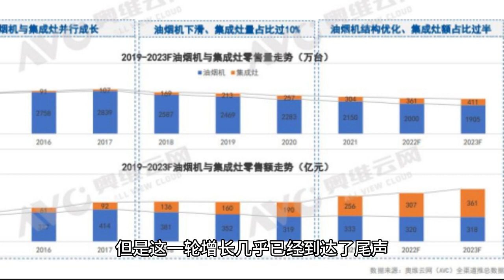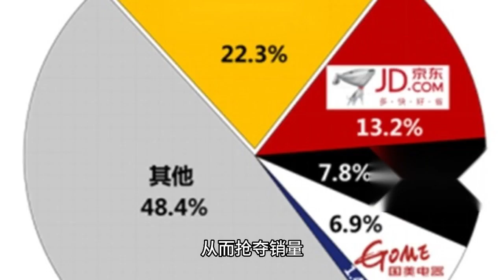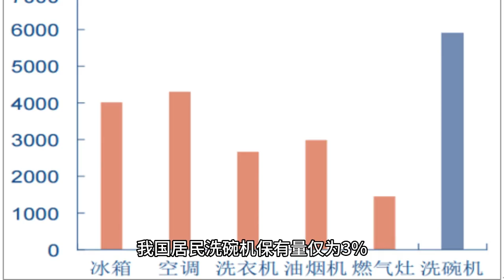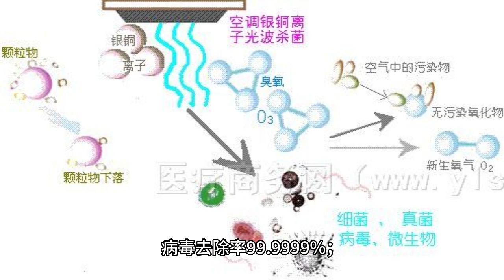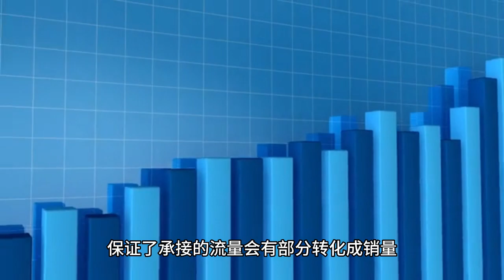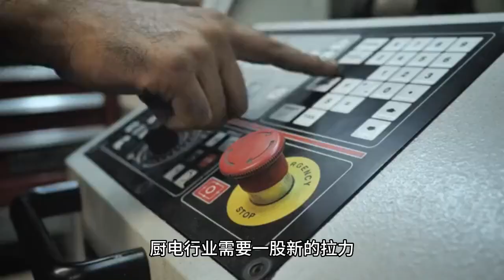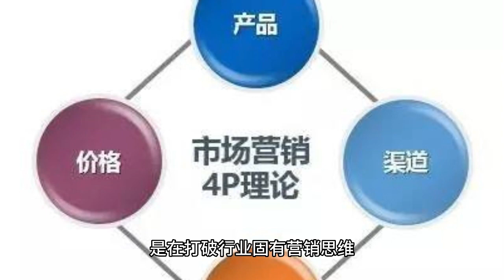Boss Electronics joined hands with Wang Yibo to break through the circle and opened up a new busines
The boss electric organ has announced! The new spokesperson is Wang Yibo!

　　In a very short time, the news quickly appeared on Weibo hot search, and also caused strong resonance on social platforms such as Jitterbug.

　　The kitchen appliance industry has always been cautious and conservative in the selection of spokesperson because it is a durable consumer product, and it is almost the only criterion to match the brand image and be a brand mimic. But this time, boss appliances break through the routine and cooperate with young artist Wang Yibo, what kind of message does it send to the whole industry?

　　Not broken, behind the broken circle is a new way to play the new period of kitchen appliances

　　Kitchen appliances industry is developed along with China's real estate dividend, but this round of growth has almost reached the end. According to the Aowei cloud network data show that China's kitchen appliance market size growth rate since 2018, there are three years in negative growth, the overall market size is also a drop again and again, kitchen appliances have entered the stock market.

　　In a brand new period of kitchen appliance industry development, most of the kitchen appliance companies that are used to playing downwind bureau are still following the experience of the incremental dividend period: backing the B-side traffic, maintaining good channel relationships, relying on the B-side operation, and thus grabbing sales. But the environment has changed, simply to "channel is king" concept has become obsolete.

　　Today, the prevalence of mobile Internet, the so-called purchase channels have been expanded from simple offline stores and online shopping centers, almost to every corner, Jieyin, Xiaohongshu, Zhihu and other platforms, but the product is revealed, every detail is affecting the consumer's purchase decision. At the same time the audience has also been born to change, the stock of additional or replacement demand becomes larger, this part of the non-renovation will not actively seek information, but in passive contact with the awakened demand. On the one hand, this means that channel fragmentation, traffic scarcity, the kitchen industry's traditional customer acquisition methods have failed, customer acquisition costs and customer acquisition difficulty exponential growth; but from the other hand, this also means that the public access to information path more, the flow of information becomes higher. Therefore, for marketing, what is lacking may just be an effective contact point.

　　As an outstanding representative of young artists, Wang Yibo has a huge volume of fans, who will consciously pay attention to and ferment Wang Yibo's every move, and spread it widely on various social platforms, or even create it twice. Therefore, with Wang Yibo's cooperation, the brand exposure and pan-discussion of Boss Electric will be further enhanced on all platforms, thus enabling Boss Electric to go beyond the home decoration circle and the kitchen appliance circle to reach more people and realize the crowd breaking circle.

　　At the same time, this kind of heat will be more lasting than the brand's own influence, which is enough for the brand to form a "predominant" impression advantage, so that even potential consumers can think of Boss Electric in the first place when they have the need to buy in the future, making the crowd break the circle with long-term effect.

　　Special attention is paid to the fact that Boss Appliances has specially launched the same dishwasher as Wang Yibo, conveying the dishwasher concept of "pampering starts from hands", which will further deepen the deep binding between Boss Appliances and dishwasher category. American marketing master Philip Kotler once said, "If people see a famous face, customers will quickly recognize the product." It is foreseeable that in the future, when mentioning Boss appliances, more people will also think of dishwashers in addition to hobs, realizing the brand's broken circle.

　　There is no doubt that the combination of kitchen appliance brands and flow stars is a completely new attempt to the current industry marketing model, and this attempt of boss appliances has a strong demonstration and benchmarking effect on the whole industry and even all the durable consumer categories.

　　Reversing stereotypes, allowing consumers to actively understand and accept dishwasher products

　　Of course, for the brand itself is only part of the help, boss appliances real ambition is to create the second growth curve - dishwasher category. The current situation of the dishwasher market is not optimistic: the domestic dishwasher market after several years of development, China's residents dishwasher ownership is only 3%, compared with 70 per 100 households in Europe and the United States, dishwasher take off very little.

　　There are two main reasons why the dishwasher category is difficult to start: on the one hand, the demand is misp